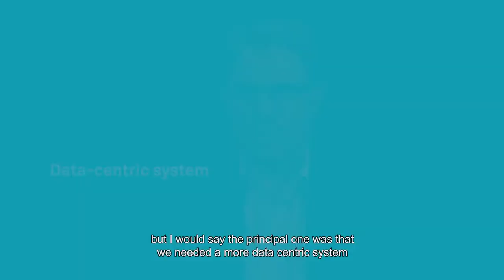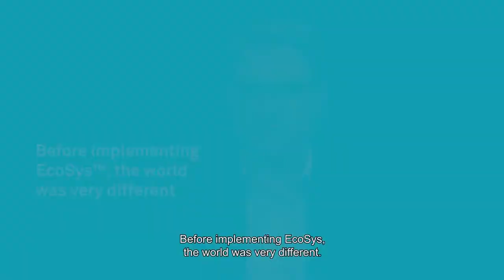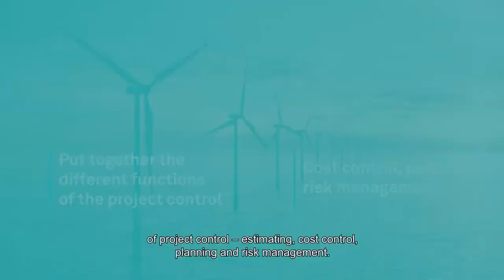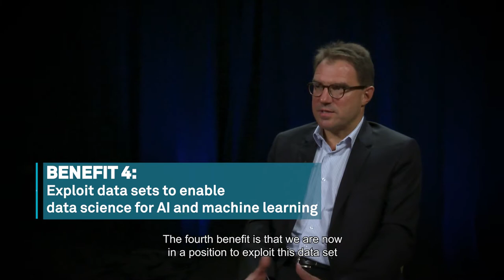Technip Energies & Hexagon: Transforming Project Controls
In this video, Yann Guyot, Director of Cost Control & Risk Management at Technip Energies, a French engineering and technology company, tells us how the company digitally transformed its project control activities by using EcoSys™ from Hexagon to create a data-centric environment.